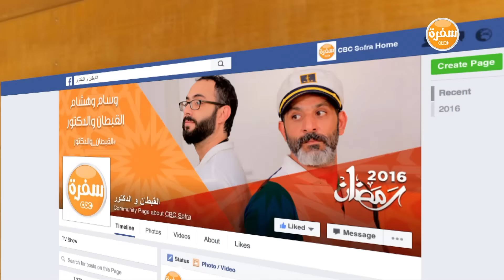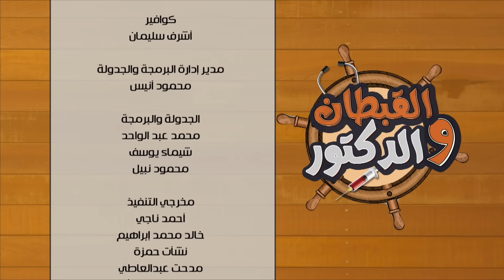تحدى الطبخ بدون سكين | القبطان والدكتور | الحلقة الثالثة عشر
وسام مسعود يتحدى هشام السيد في الطبخ بدون سكين | القبطان والدكتور